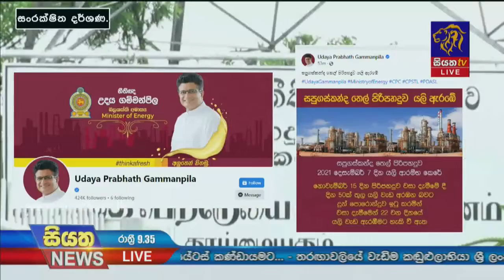වසා දැමූ සපුගස්කන්ද තෙල් පිරිපහදුව දෙසැම්බර් 07 යළි ඇරඹේ | Siyatha News